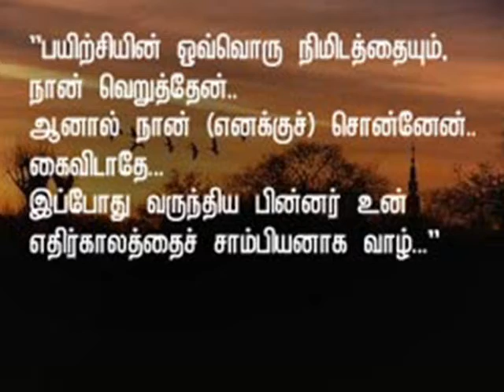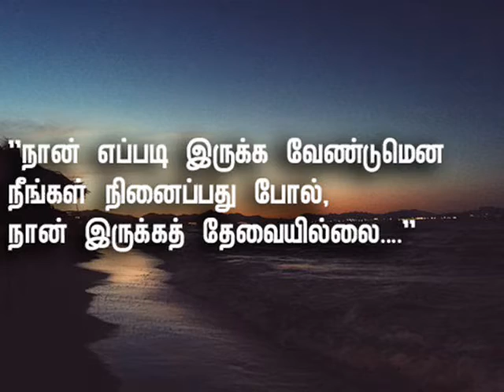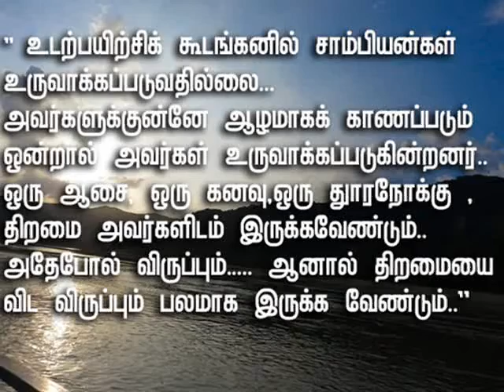முஹம்மட் அலியின் கருத்துக்கள்........./Shaifa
முஹம்மட் அலியின் குத்துகளைப் போல, அவரது கருத்துகளும், மிகவும் சுவாரசியமானவை. அவற்றை, பொன்மொழிகள் என்றுகூட அழைக்கலாம். அவ்வாறான சில கருத்துகள்